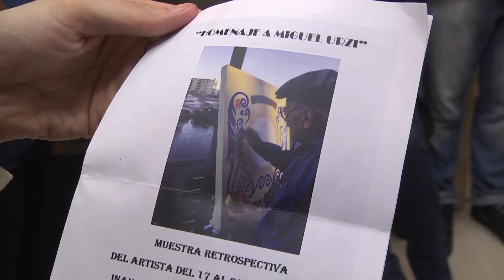Homenaje al artista sanfernandino Miguel Urzi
En el marco del ciclo Homenaje a Artistas de Trayectoria, la muestra retrospectiva de este artista plástico podrá visitarse en el teatro hasta el 29 de septiembre, con entrada libre y gratuita. “Nuestro Intendente Andreotti nos pidió que éste sea un teatro de puertas abiertas donde los artistas de San Fernando puedan mostrar su arte, y que salga a la calle a mostrar sus obras y la producción de artistas como Miguel Urzi” expresó el Presidente del Concejo Deliberante, Santiago Aparicio, quien estuvo acompañado por el Diputado Provincial Juan Andreotti.